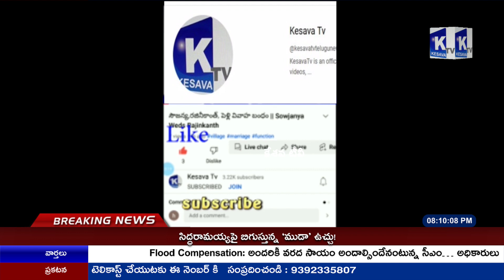బతుకమ్మ వేడుకలలో MLA పర్ణిక రెడ్డిగారితో మన పాలకుర్తి శాసనసభ్యురాలు యశస్విని రెడ్డి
హైదరాబాద్ ఉస్మానియా యూనివర్సిటీలో నిర్వహించిన NSUI ఆధ్వర్యంలో జరిగిన బతుకమ్మ వేడుకలలో సహచర ఎమ్మెల్యే పర్ణిక రెడ్డిగారితో మన పాలకుర్తి శాసనసభ్యురాలు యశస్విని రెడ్డి